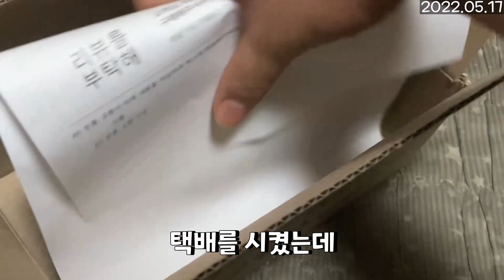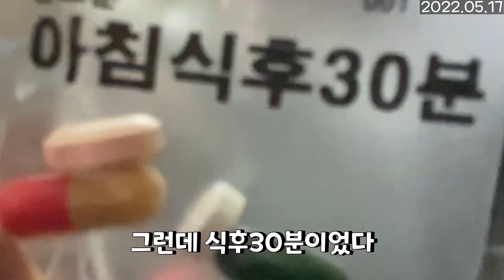뇌물3성 (2022.05.17)